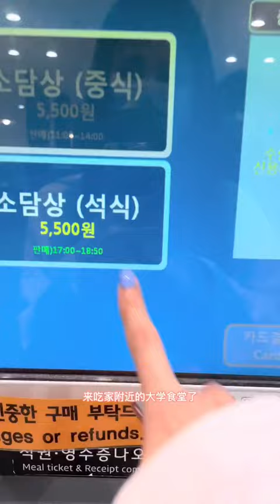이 세상에서 성공한 사람들은 그들이 원하는 기회를 찾기 위해 노력하는 사람들이고, 기회를 찾지 못하면 기회를 만들어 내는 사람들이다